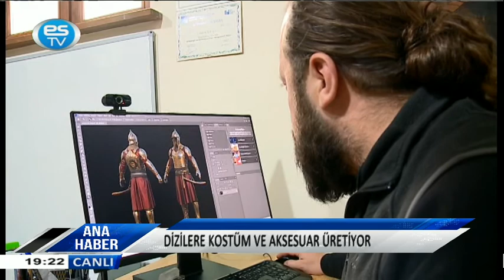07.12.2021 ANA HABER BÜLTENİ